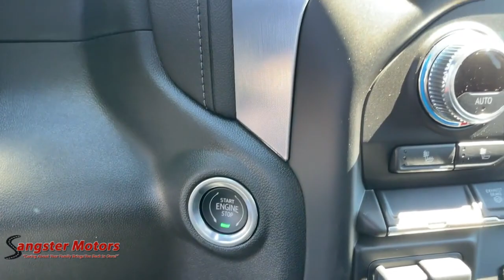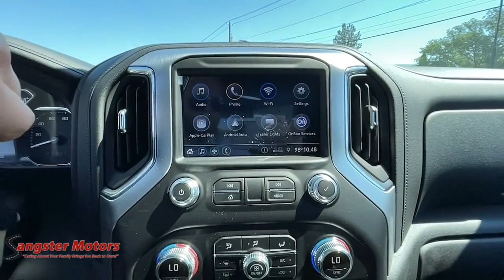2021 GMC Sierra_2500_HD Wenatchee, East Wenatchee, Chelan, Leavenworth, Quincy, WA 723793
Quicksilver Metallic New 2021 GMC Sierra_2500_HD available in Wenatchee, Washington at Sangster Motors. Servicing the East Wenatchee, Chelan, Leavenworth, Quincy, WA area.

Sangster Motors
912 N Miller St

Audio system, GMC Infotainment System with 8 diagonal color touch-screen AM/FM stereo with seek-and-scan and digital clock, includes Bluetooth streaming audio for music and select phones; featuring wired Android Auto and Apple CarPlay capability for compatible phones (STD),AIR CONDITIONING, DUAL-ZONE AUTOMATIC CLIMATE CONTROL,Rear Vision Camera,FOG LAMPS, LED,Remote Keyless Entry,Includes (CJ2) dual climate control, (A2X) 10-way power driver seat including power lumbar, (KA1) heated driver and passenger seats, (KI3) heated steering wheel, (N37) manual tilt/telescoping steering column, (C49) rear-window defogger, (ATH) Keyless Open and Start, (N06) Steering column lock, (BTV) Remote Start, (UTJ) content theft alarm,; (AZ3) front 40/20/40 split-bench with underseat storage,; (USS) 2 charge-only USB ports for second row, (UF2) cargo bed LED lighting,; (KPA) rear auxiliary 12-volt power outlet,; (T3U) fog lights, (U01) Roof Marker Lamps and (B1J) rear wheelhouse liners SLE CONVENIENCE PACKAGE,Hitch Guidance